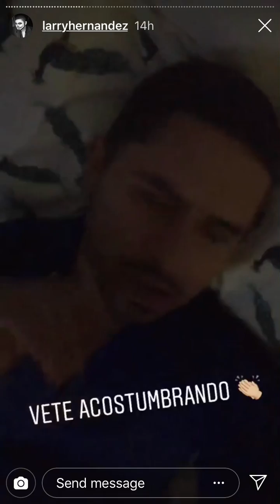Larry Hernandez dice estar preparando su regreso para el 10 de marzo 2019